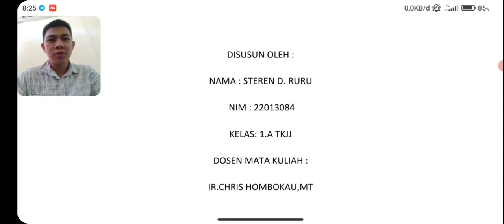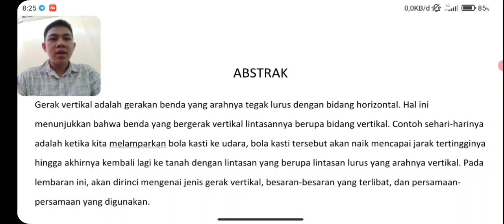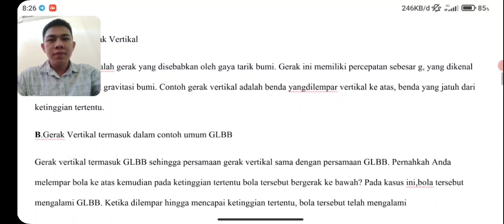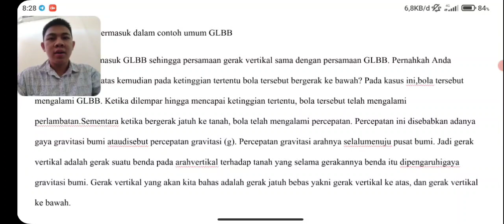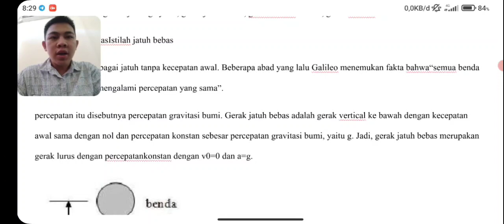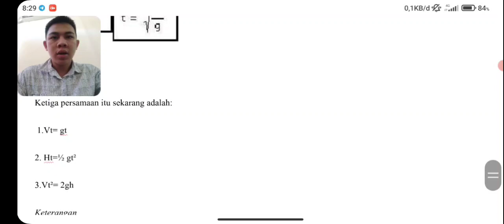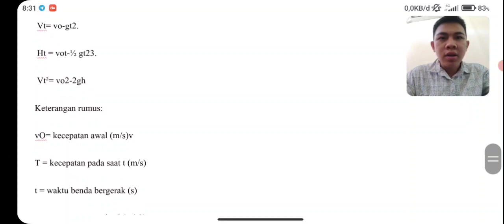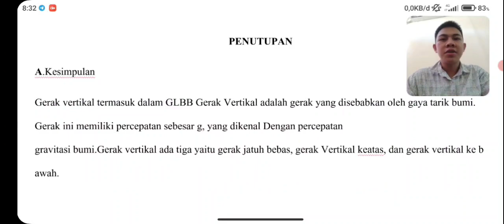14 November 2022